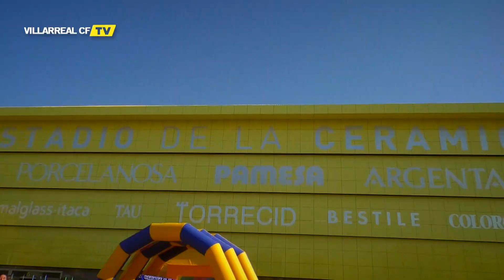La afición frente al Getafe CF